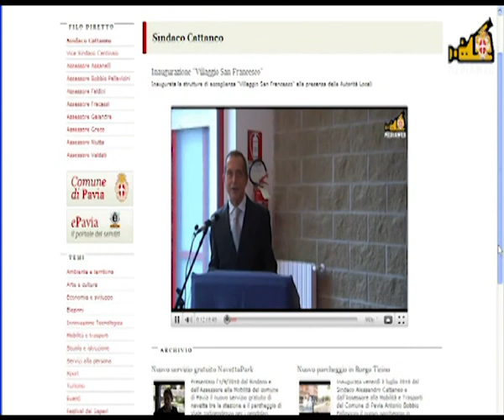Premio 2010 - Comune di Pavia-Servizio Innovazione e Nuovi Media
Video Promozionale